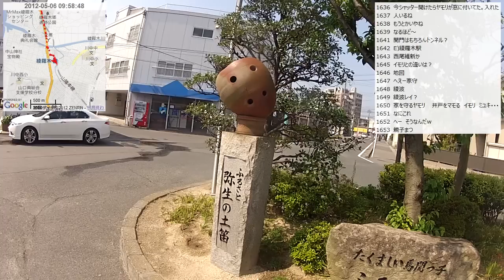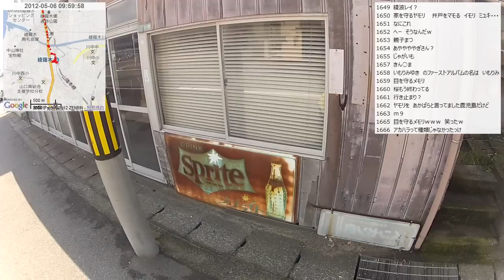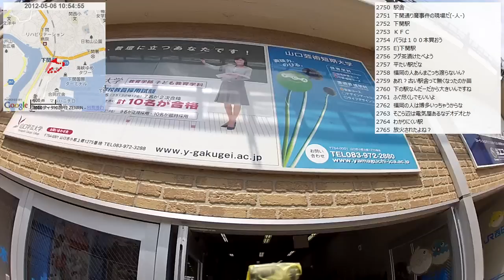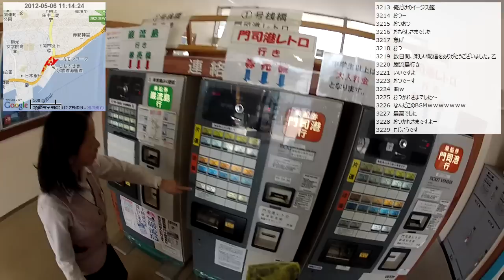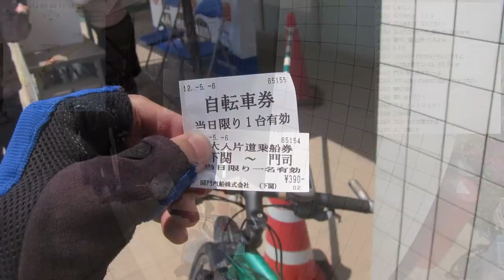【自転車旅行】2012/05/06(日) part2 吉見駅～下関駅～関門海峡連絡船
・前の動画 長門二見駅～梅ヶ峠～吉見駅